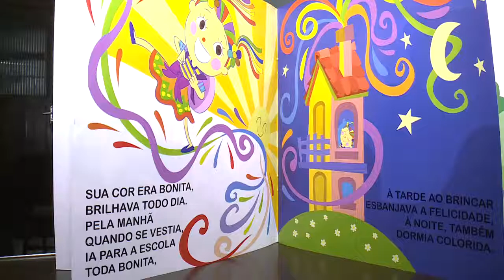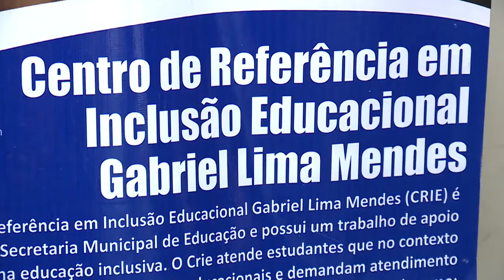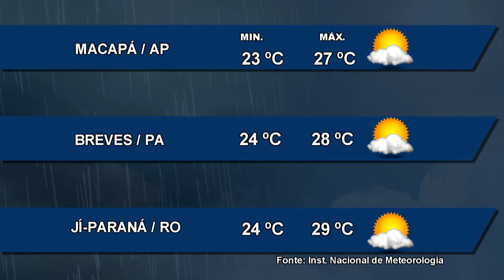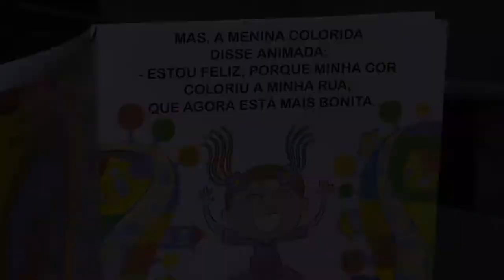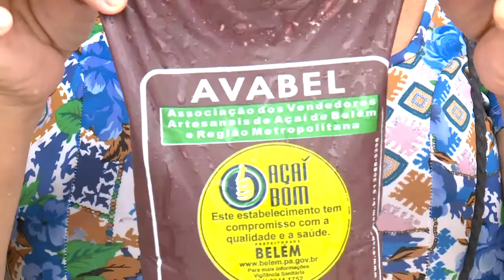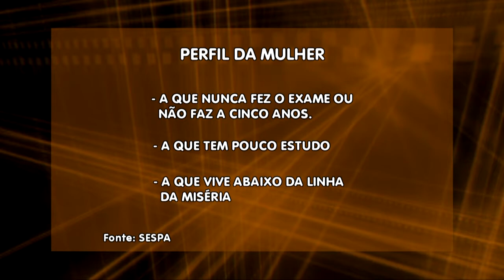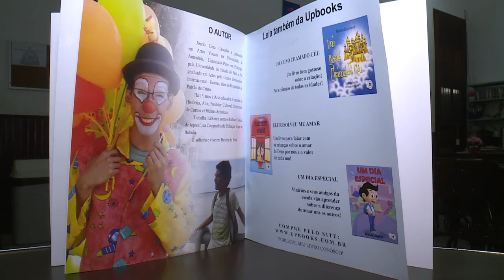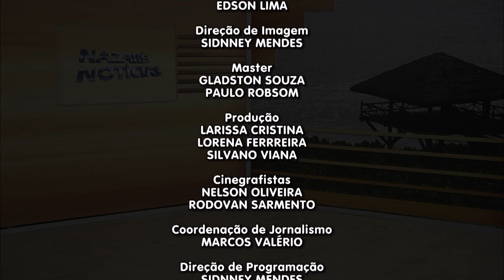Nazaré Notícias - 04/04/2018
Veja nesta edição:

- Autismo atinge cerca de dois milhões de brasileiros;

- Cresceu número de pessoas menos escolarizadas, jovens e mulheres no mercado de trabalho;

- Semana da Conciliação oferece descontos de até 95% no ICMS do Amapá;

- Preço do açaí subiu mais de 20% em Belém;

- Autor busca financiamento coletivo para lançar livro infantil;

- E na entrevista de hoje vamos falar sobre “Autismo na Universidade”.